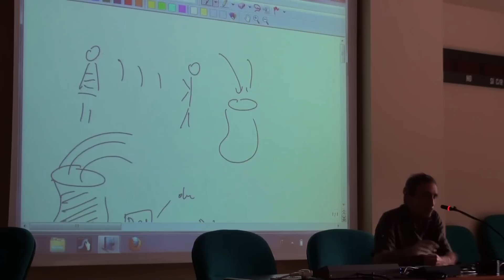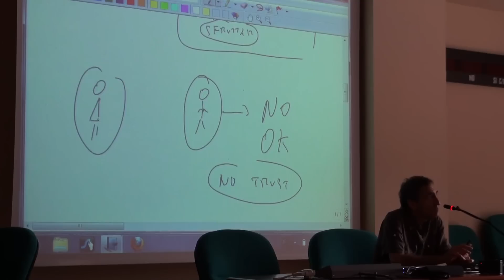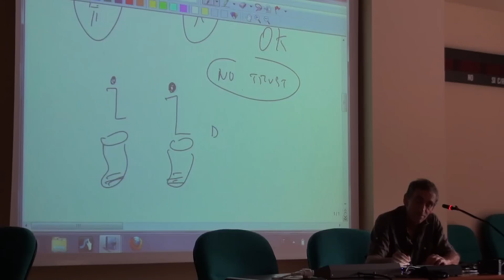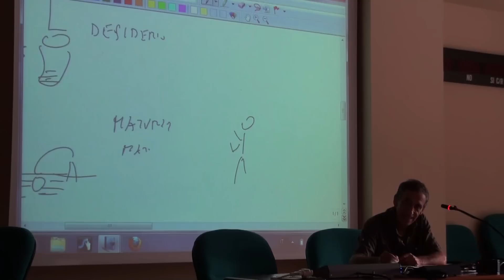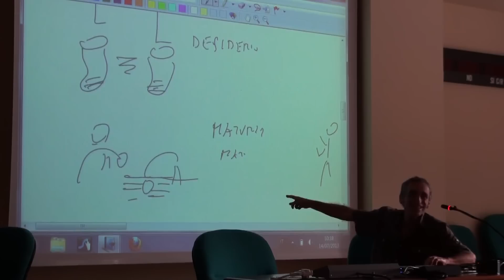AMORE3 La fatica della COPPIA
AMORE3 La fatica della coppia - Alcuni spunti sul tema dell'amore e della coppia tratti da un seminario Aleph (Lug 2013)